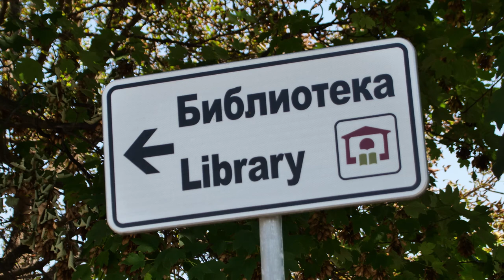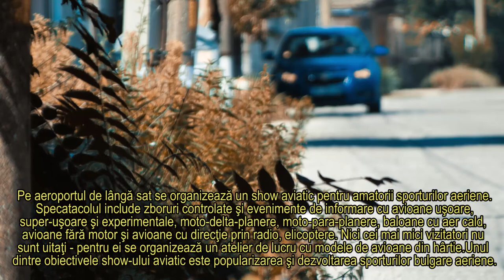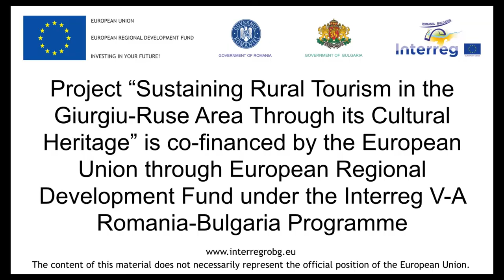Shtraklevo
Sustaining Rural Tourism in the Giurgiu-Ruse Area Through its Cultural Heritage, presenting the village of Shtraklevo.